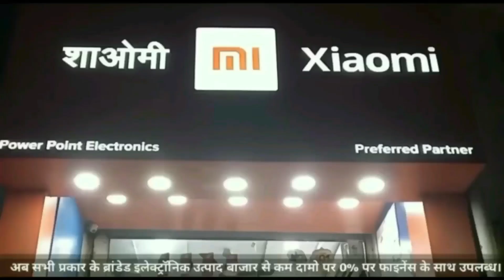गांधी भवन में कांग्रेस की बैठक के बाद सज्जन वर्मा,पीसी शर्मा का बड़ा बयान